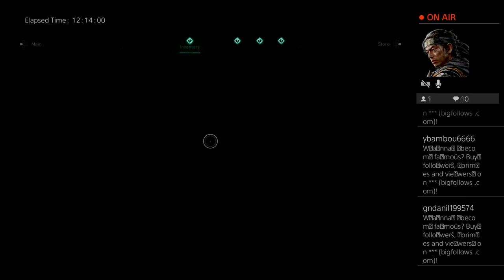Assassin's Creed Valhalla - Cavern of Trials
Next Games: Cyberpunk 2077, Far Cry 6, Resident Evil Village, Dragon Age 4, Gotham Knights, Dynasty Warrior 9 Empires, Sniper Ghost Warrior Contracts 2, & Outriders  *More Titles Will Be Added for 2021

All comments are welcome but I don't engage trolls. Constructive criticism is fine.
All videos posted are from Twitch and in 1080p with 6500 bitrate

If the channel grows, I'll likely post a lot more walkthroughs, tip guides and highlights.

Have a suggestion for a video on any current or up gaming game listed in NEXT GAMES (In Description): Drop a comment on any video and if I think it has potential, I'll try to upload.

I only use Twitch to upload to Youtube and don’t engage in chat but any are welcome to view.